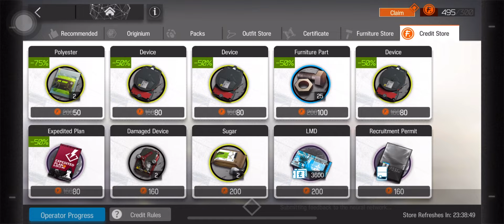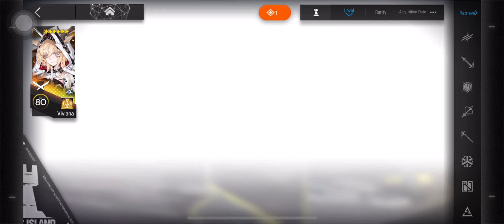Headhunting for Virtuosa on the "By My Will" Banner | Arknights | Day 6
lovely fucking day today ey?